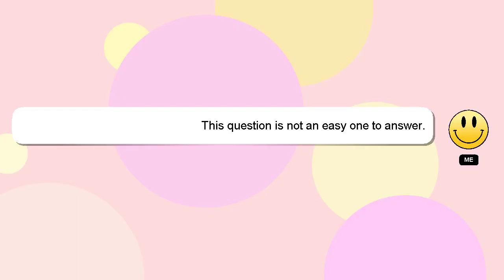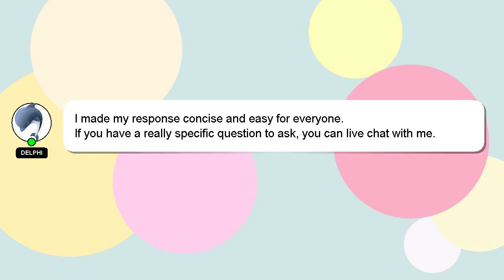How to reset after effects settings?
A quick introduction about me, Welcome, I'm Delphi. I am willing to help you find the solutions to your questions. - How to reset after effects settings?

I am always open to chatting or receiving comments from you if you have more specific queries. Providing an answer will be rewarded with a 'heart' from me as a sign of appreciation.

*2 What we are experimenting :*